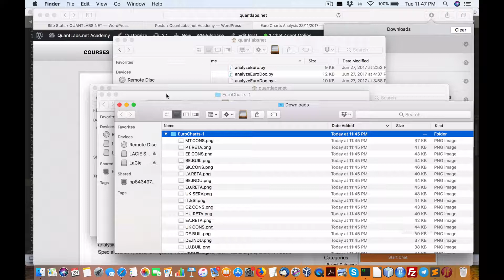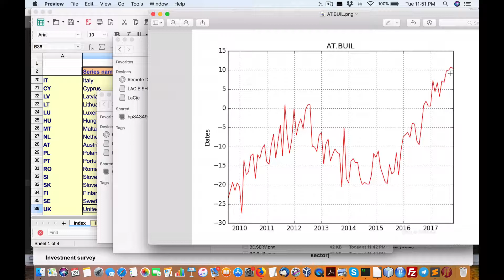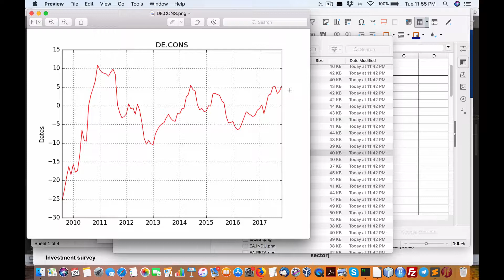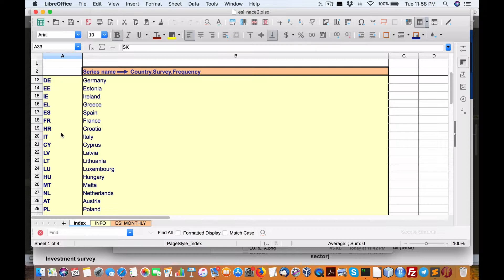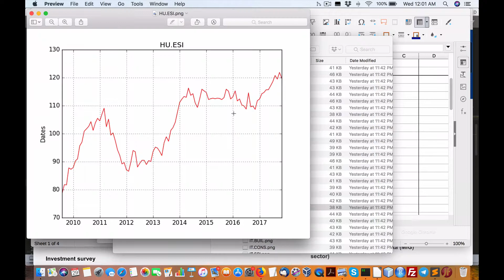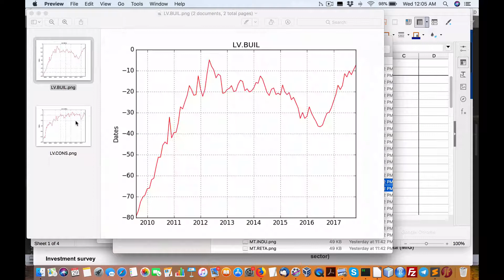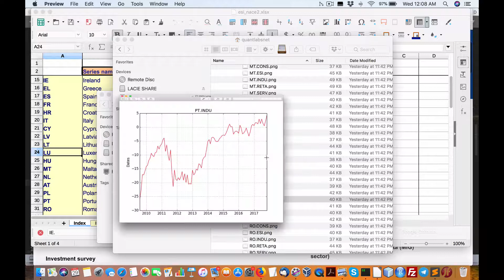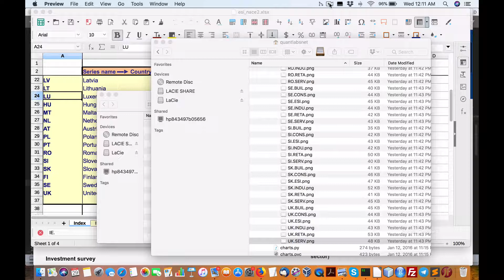European economic snapshot analysis